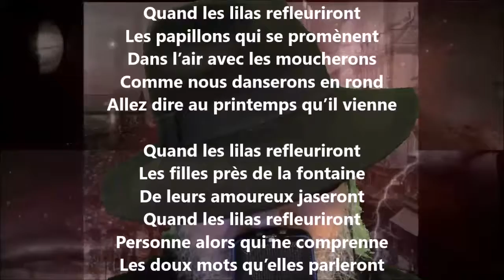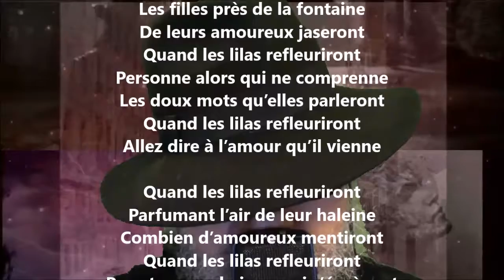Quand les lilas refleuriront - George Auriol lu par Yvon Jean